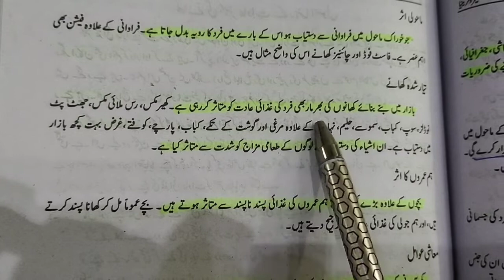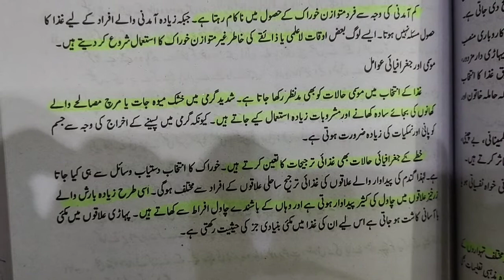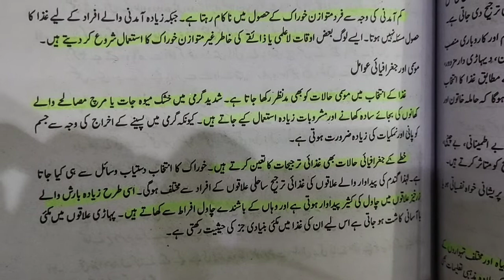Factors that affect the eating habits.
lecture for 2nd year by Mrs Mobeen Fatima assistant professor in psychology